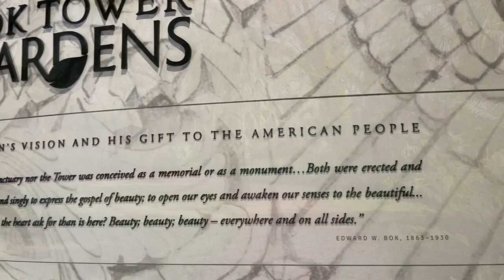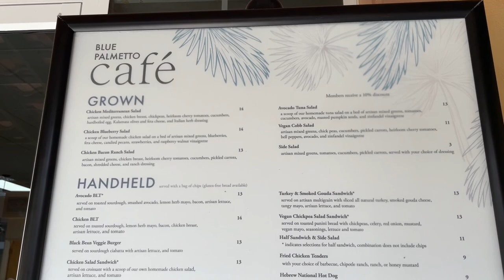Bok Tower Gardens | Carillon “Singing” Tower | Botanic Garden in Lake Wales, Florida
Bok Tower Gardens is a beautiful botanical garden in Lakes Wales Florida, known for its Carillon Tower, a singing tower that fills the garden with song.

Items Used in my Jeep Camper Build:
OVS Nomadic LT 270 Awning & Wall 1 & 2 & Mounting Brackets Passenger Side 19589907
BougeRV Yuma 100W Compact CIGS flexible Solar Panel
ECORELAX Gooseneck Electric Kettle
Sea to Summit X-Pot 2.8L
OSBA Mini Rice Cooker, 1L
OEDRO Running Boards Compatible with 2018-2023 Jeep Wrangler JL 4 Door
Siless 80 Mil 36 sqft sound Deadening Mat
Heavy Duty Drawer slides
Fuse Block
RISTOW RV LED Interior Lights
Exterior Lights
Sink drain
Fresh water fill Hatch
Accumulator tank
Water pump
7 gallon water tank
TeraFlex Wheel Offset Adapter Kit